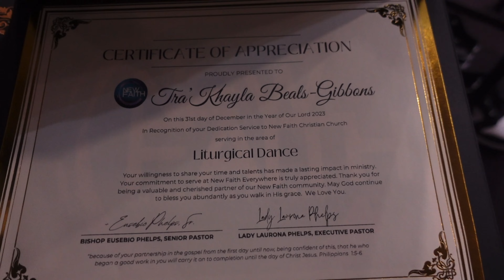1ST VLOG FOR 2024!!!! HAIR APPOINTMENT W/ A NEWBORN AND TODDLER + NEW YEAR SERVICE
Happy New Year Lovelies!!! ❤️ 2024 is going to be an AMAZING year!!!

FAQ'S
How old are you? 23
Are you still pursuing acting? Yes
Are you going to do more acting videos? Yes
Do you want more kids in the future? Yes